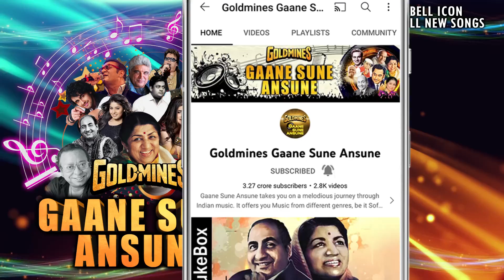Ab Aan Milo Sajna With Lyrics | आन मिलो सजना | मोहम्मद रफ़ी, लता मंगेशकर| Rajesh Khanna, Asha Parekh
Song:- Ab Aan Milo Sajna
Singer(s):- Lata Mangeshkar, Mohammed Rafi
Movie:- Aan Milo Sajna (1970)

Lyrics:-
Rang Rang Ke Phool Khile, Mohe Bhaye Koi Rang Na
Ho Ab Aan Milo Sajna Aan Milo, Aan Milo Sajna Aan Milo
Aan Milo Sajna
Deepak Sang Patanga Nache
Deepak Sang Patanga Nache, Koi Mere Sang Na
Ho Ab Aan Milo Sajna Aan Milo, Aan Milo Sajna
Sajna Sajna Sajna Sajna, Aan Milo Sajna
Dhundte To Hai Taro Ki Chhanv Mein
Kitne Kate Chubhe Mere Paav Mein
Tune Surat Dikhayi Na Jalima
Pardeshi Hua Rah Ke Gaon Mein
Preet Mit Bin Suna Suna Laage Mora Angana
Aayi Baagon Mein Phoolo Ki Sawariya
Mele Ki Ho Gayi Taiyariya
Tera Mera Milan Kab Hoga
Mili Pritam Se Sab Panihariya
Dur Dur Rahke Jeene Se Mai Aa Jau Tang Na
Kaise Puchu Main Prem Ki Paheliya
Sang Hoti Hai Teri Saheliya
Ve Channa Kis Dam Diya Yeh Saheliya
Meria Rata Ne Giniya Akeliya
Raat Raat Bhar Nind Na Aaye, Khan-Khan Khanke Kangana
Ho Ab Aan Milo Sajna Aan Milo, Aan Milo
Ab Aan Milo Sajna Aan Milo
Sajna Sajna Sajna Sajna, Aan Milo Sajna Aan Milo
Aan Milo Sajna Aan Milo Sajna